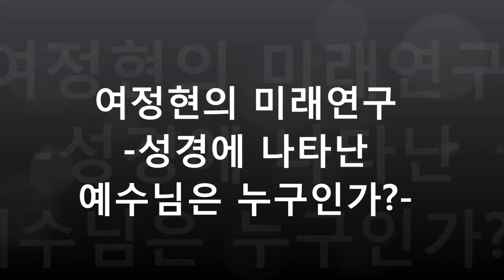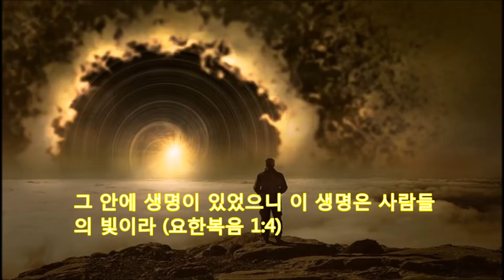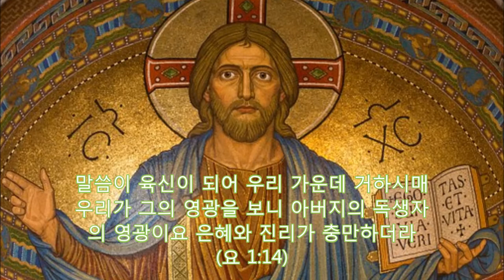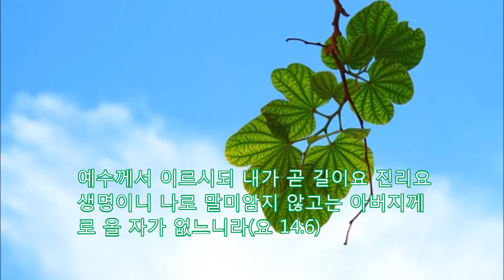[미래예언] 성경에 나타난 예수님은 누구인가? 알파와 오메가요, 세상은 그로 말미암아 지은 바 되었으되, 이 생명은 사람들의 빛이라, 친구를 위하여 자기 목숨을 버리면 큰 사랑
나는 알파와오메가요 처음과마지막이요 시작과마침 이라 (계22 : 12~13) 그가 세상에 계셨으며 세상은 그로 말미암아 지은 바 되었으되 세상이 그를 알지 못하였고 (요1 : 10) 그 안에 생명이 있었으니 이 생명은 사람들의 빛이라 (요한복음 1 : 4) 내가 너희에게 이르노니 사람이 무슨 무익한 말을 하든지 심판 날에 이에 대하여 심문을 받으리니(마12:36)
모든 민족을 그 앞에 모으고 각각 구분하기를 목자가 양과 염소를 구분하는 것 같이 하여 (마25:32)
보라 내가 속히 오리니 내가 줄 상이 내게 있어 각 사람에게 그가 행한 대로 갚아 주리라 (계22:12)
사람이 친구를 위하여 자기 목숨을 버리면 이보다 더 큰 사랑이 없나니 (요15:13)
말씀이 육신이 되어 우리 가운데 거하시매 우리가 그의 영광을 보니 아버지의 독생자의 영광이요 은혜와 진리가 충만하더라 (요 1:14)
예수께서 그들의 믿음을 보시고 중풍병자에게 이르시되 작은 자야 네 죄 사함을 받았느니라 하시니 (막2:5)
예수께서 이르시되 내가 곧 길이요 진리요 생명이니 나로 말미암지 않고는 아버지께로 올 자가 없느니라(요 14:6)
나를 본 자는 아버지를 보았거늘 어찌하여 아버지를 보이라 하느냐 (요14:9)
미래와 사후세계에 관심이 많다면'구독'과 '좋아요'를 눌러주세요.